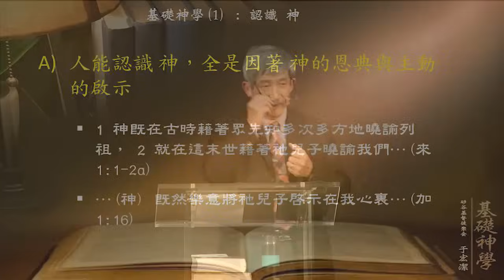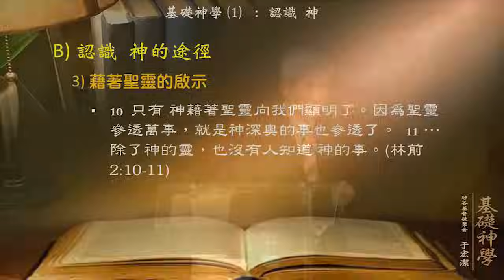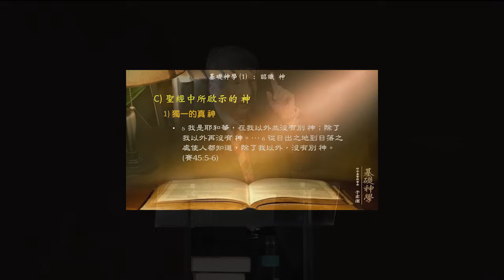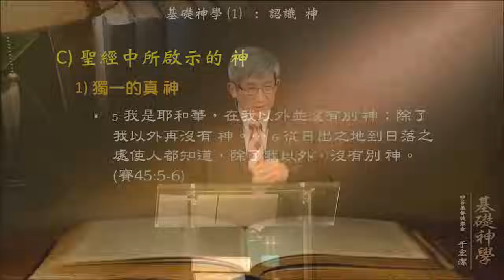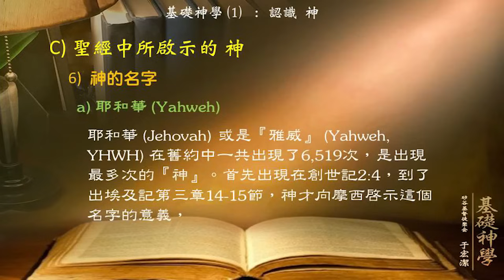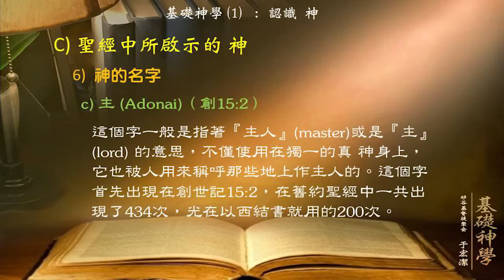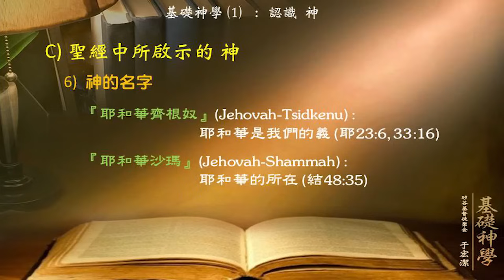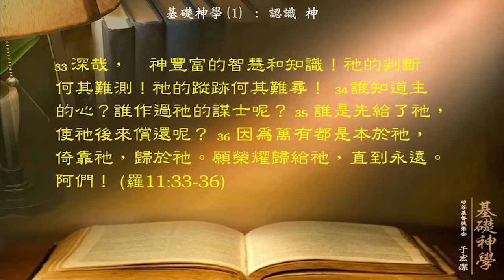基礎神學（1）認識神 于宏潔 20170115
矽谷基督徒聚會Silicon Valley Christian Assembly
3131 Bowers Ave, San Jose, CA 95054 USA